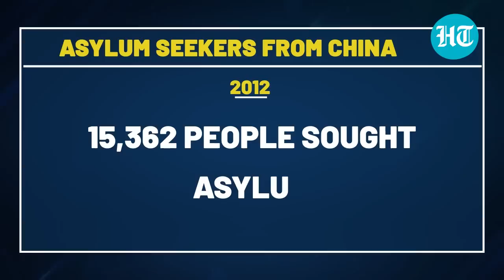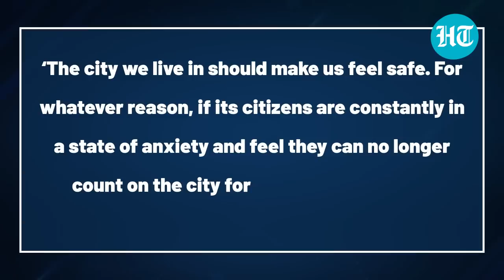Chinese dump Xi Jinping’s dream; 10-fold increase in asylum seekers from China | Report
Chinese citizens are fed up with the oppressive governance of President Xi Jinping's regime. The elite and middle class of China are making desperate attempts to flee the country and seek political asylum in other countries, News agency ANI reported. As per the United Nations High Commissioner for Refugees, the annual number of asylum seekers from China was 15,362 in 2012. However, it continued to grow at a high rate and increased to 1,08,071 in 2020. Watch this video for more.